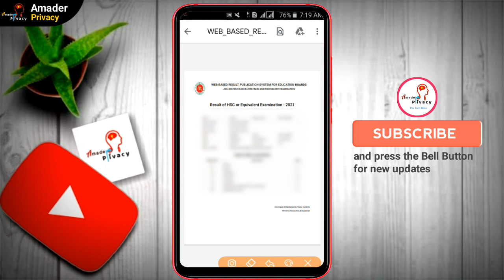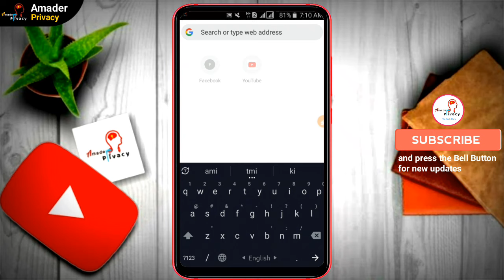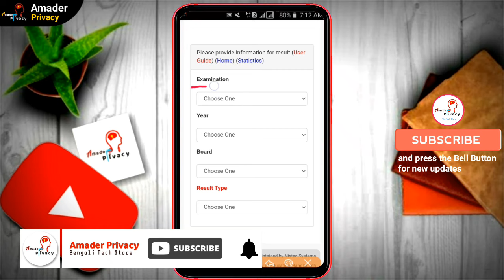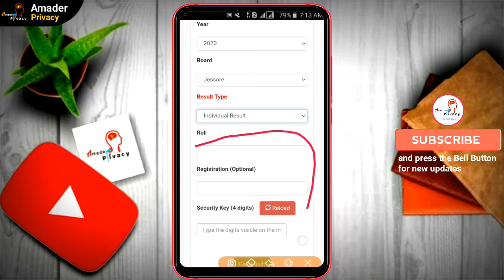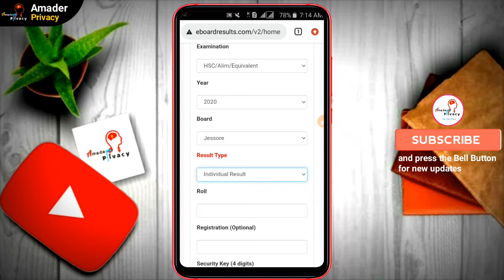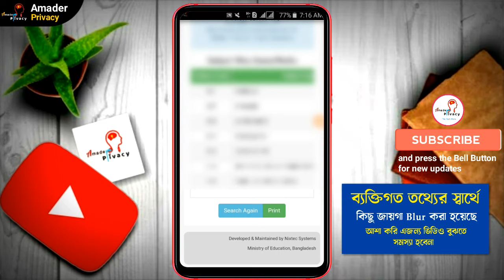HSC Marksheet Online Download | SSC Marksheet Download | HSC Full Marksheet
Learn how to download hsc marksheet online or hsc full marksheet with number also how to download ssc marksheet or ssc full marksheet with number. If you wann get hsc result with number and Hsc marksheet online download just follow this video and you can get your hsc full marksheet. And also who wanna get ssc result with number or ssc marksheet download they can follow this video and get your ssc full marksheet with number. This is a video for getting ssc result and hsc result with full number and full marksheet.

Amader Privacy Tech